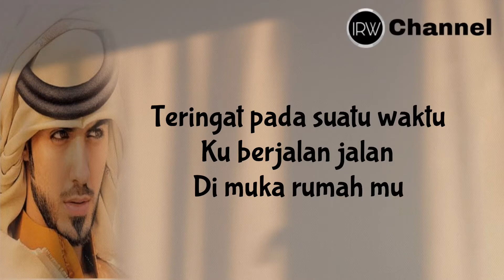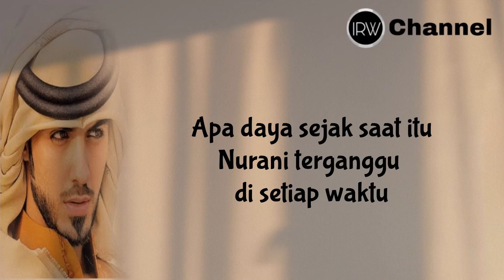Teringat Selalu ( Lirik )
Rafika Duri